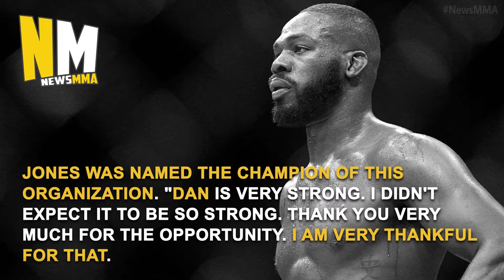Jon Jones was forced to give up Dan Henderson in a grappling match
The ex-champion of UFC in a light heavyweight Jon Jones and retired fighter Dan Henderson was found in grapplers game Underground 2 Submission, which develops Chael Sonnen. After a six-minute battle in the cage Jones has done rear naked choke and Henderson gave up. Jones was named the champion of this organization. "Dan is very strong. I didn't expect it to be so strong. Thank you very much for the opportunity. I am very thankful for that. I know we have had problems in the past, but I really respect you. You are a true legend and one of the greatest fighters in history," Jones said after the fight.

Jones appealed to the Chael Sonnen to hold the same battle and Sonnen replied that awaits him on January 29.

At the same tournament on a greppling, the ex-champion of UFC in the easiest weight category Misha Tate won the battle with ex-UFC fighter Jessica Eye. Jeff Monson choked Warren Brooks.